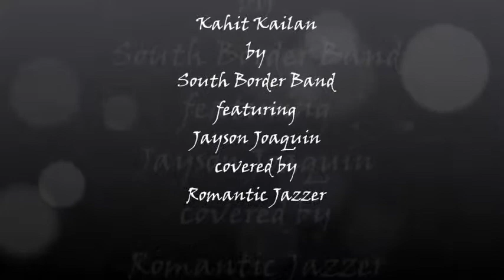Kahit Kailan by South Border featuring Jayson Joaquin